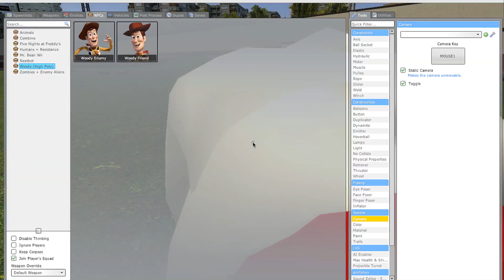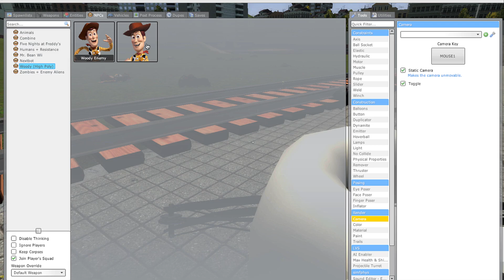Mario Mr Bean & Woody vs Zombies & Golden freddy